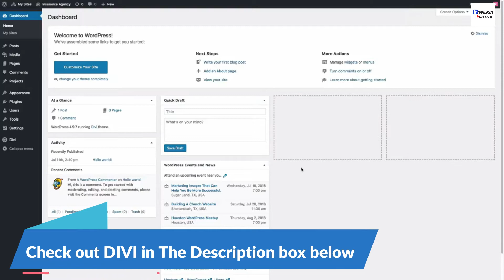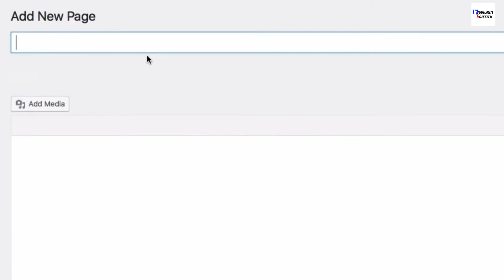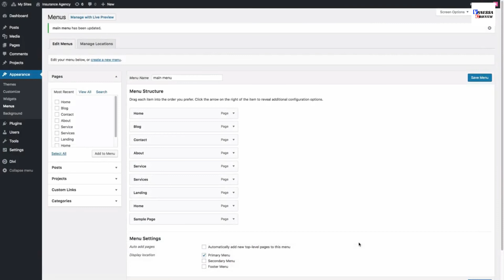Best Wordpress Theme for Insurance & Marketing Agency | How to make Insurance Agency Website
In this video, I showed you the best Wordpress Theme for Insurance & Marketing Agency. If you want learn how to make Insurance Agency Website or digital marketing agency website, then you just came to the right place.

►Don’t have Divi yet? Check out the ultimate WordPress Theme and Visual Page Builder:

This WordPress theme is perfect for any Insurance Agency looking to promote their services online. It's also great for any other kind of agency like digital marketing, PR or creative.

It has seven different page layouts packed with beautiful and engaging graphics and icons. The landing page is built to impress as well as to inform. And the services page showcases each service with elegance. This pack accommodates a wide range of needs for any Insurance or marketing Agency.